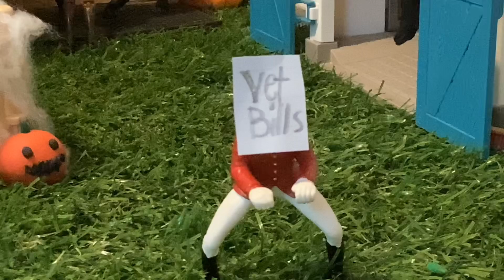The Halloween Party *part 2* - Schleich Horse Skit-